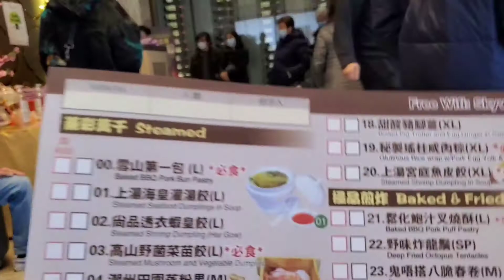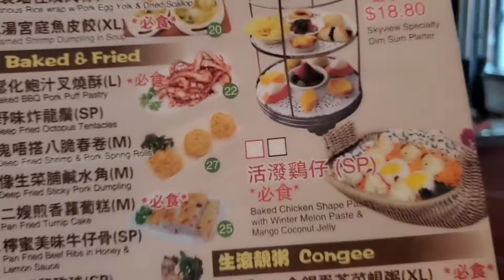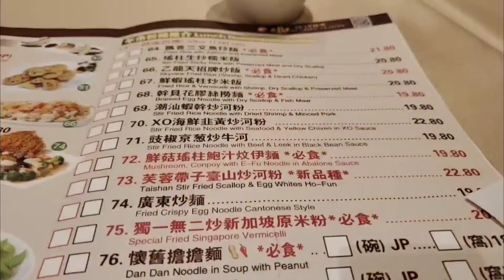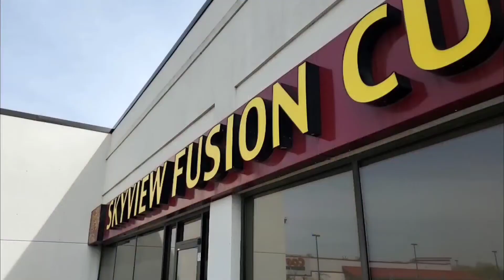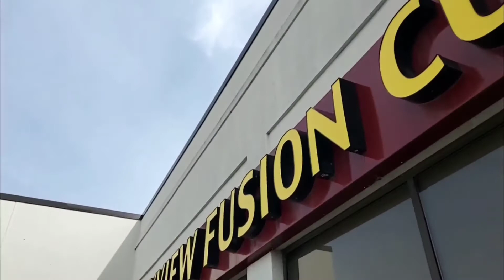Epik Hong Kong Foods di Markham...siap2 antri 1 jam!!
Hello Friends!
How are you? Semoga semuanya dalam keadaan baik dan sehat yah :))

Nah kali ini kami akan sharing soal makanan!!!
Kami ketemu epik makanan Hong Kong di Markham, FYI Markham ini adalah bagian dari GTA (Greater Toronto Area) yang terkenal dengan populasi Asian yang besar di Toronto.
Nanti di video kalian bisa lihat dimana kita berasa lagi di Hong Kong, bukan di Canada :))
dan yang paling penting semua makanannya mantab, mengingatkan kami akan Hong Kong.

So buat yang lagi kangen makanan Hong Kong, yuk2...nonton terus sampai selesai, jangan lupa klik subscribe button nya biar tidak ketinggalan cerita kami, like dan commentnya. dan share ke teman dan keluarga.

Terima Kasih.

Ciaooo

Salam Hangat,
Keluarga CHINDO CANADA